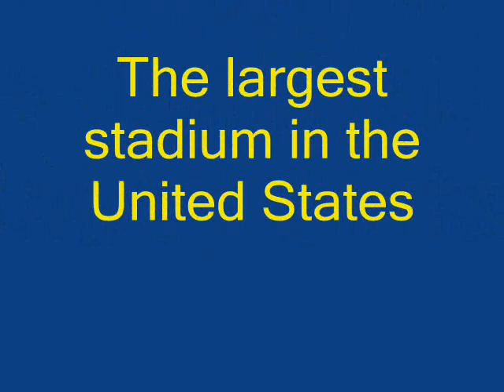Michigan Wolverines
Michigan Wolverines football